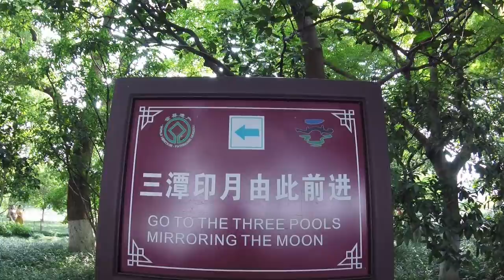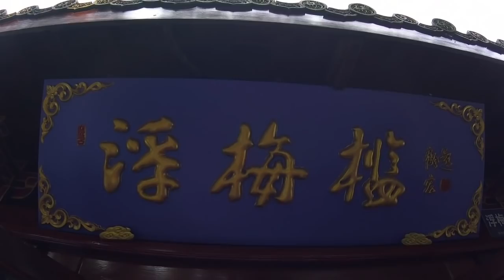BELAJAR DARI TIONGKOK | Buka-bukaan dengan Dubes Indonesia (habis)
Lokasi: Danau Hangzhou, Tiongkok